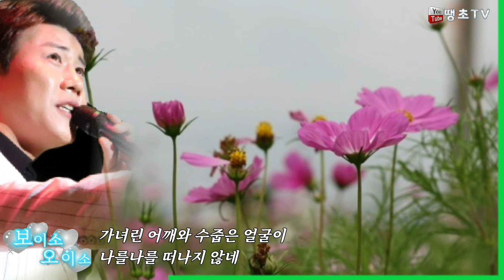진해성🎵보이소 오이소(코스모스 포토영상)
ㅇ 본 영상은 수익을 목적으로 하지 않으며,영상 이의ㆍ문의 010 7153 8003